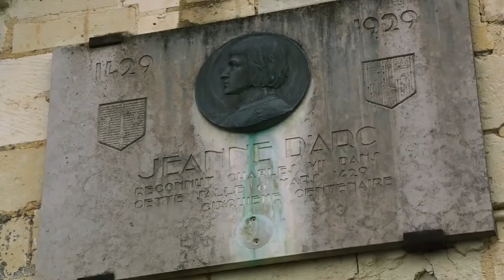5 ÓTIMOS jogos de ESTRATÉGIA no XBOX!